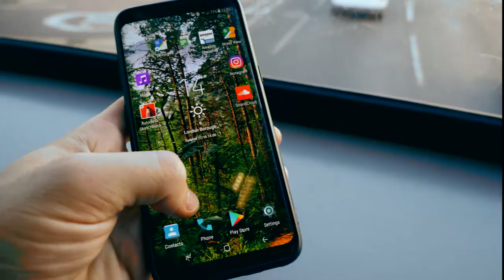VLOG 0002 : Some days with family (Panasonic GH5)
Testing out my new equipment with the crew.